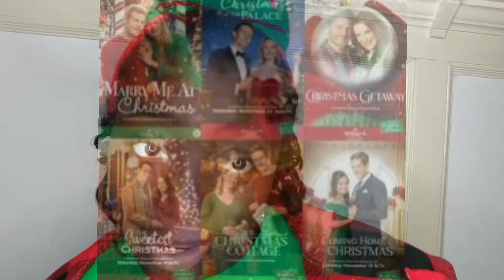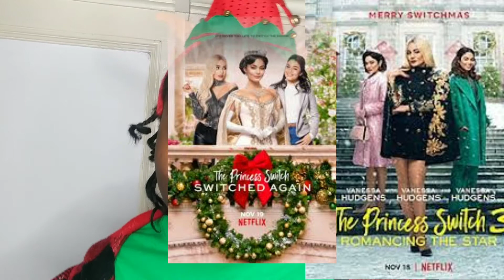Watching "The Princess Switch 3" Trailer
CHRISTMAS TIME IS ALMOST HERE! today we're looking at the new trailer for Netflix's new Christmas movie The Princess Switch 3: Romancing Stars. We'll see if it's an amazing work of art or a generic Hallmark movie!

Love you guys for watching and I hope you enjoy the video!✨
HAVE SOCIAL MEDIA? FOLLOW ME ON IT 🥳
AMOS @yleann7
And check out my books on Wattpad (warning, they are REALLY cringy 😬
LOVE ALL YOU LITTLE PINEAPPLES